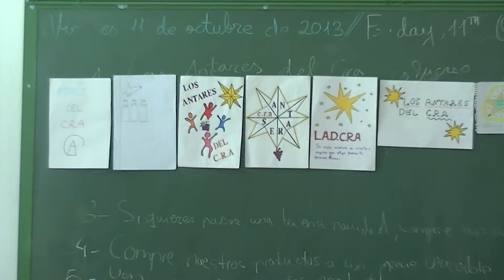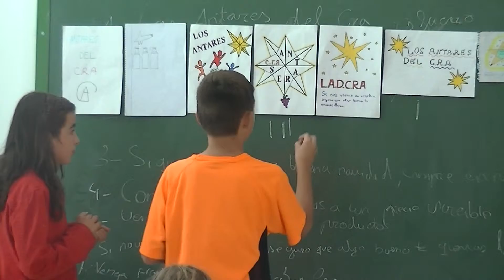Elección Logo 1